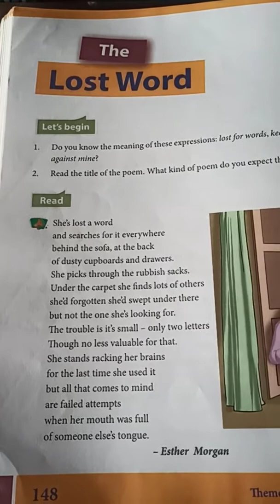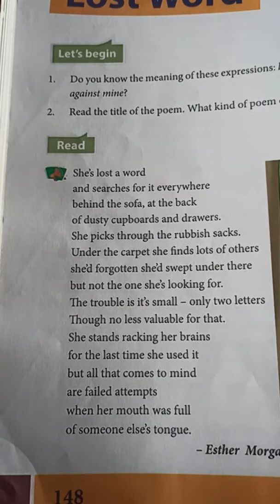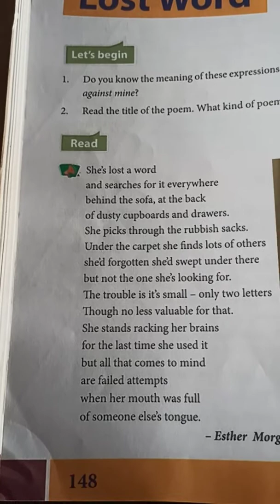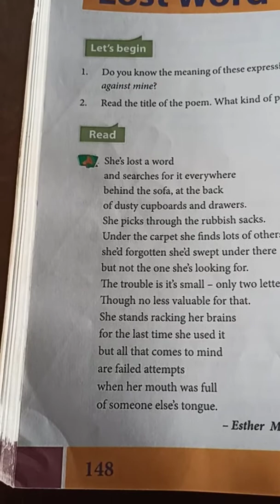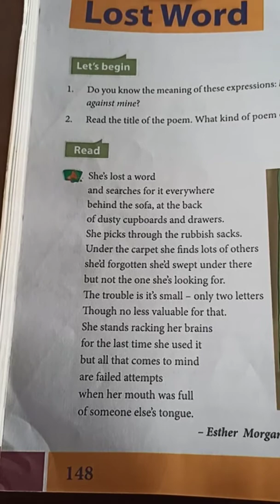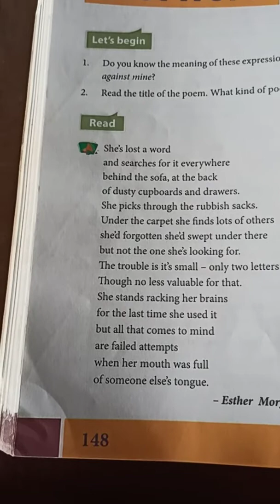The lost word by Esther Morgan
The poem has been explained on the condition of a woman in our society.